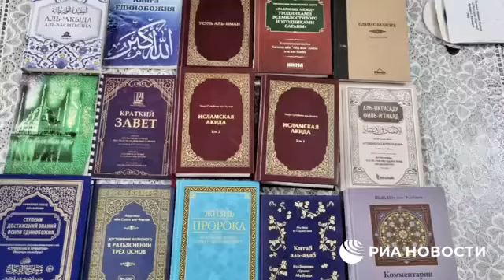FSB detains members of a terrorist group that recruited & sent militants to fight in Syria & Ukraine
🇷🇺 Operational footage of the detention by the FSB of members of a terrorist group that recruited and sent militants to fight in Syria and Ukraine as part of ISIS and Nazi formations.

A total of 19 people were detained in several regions.